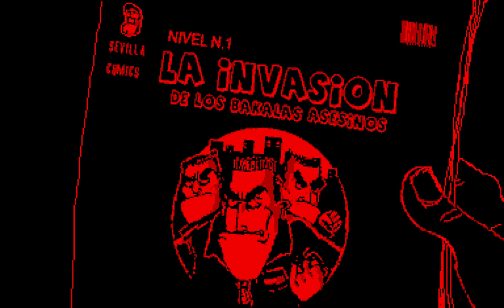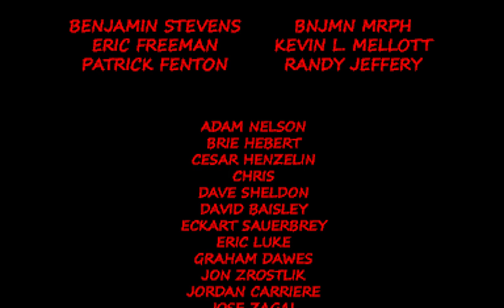Capitan Sevilla 3D Demo (Virtual Boy) - Full Playthrough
Emulator recorded footage of the first demo of rebooted homebrew game "Capitan Sevilla 3D" for Nintendo Virtual Boy. Full playthrough.